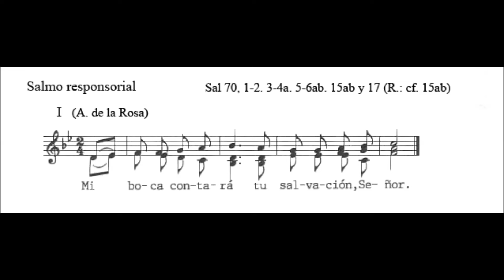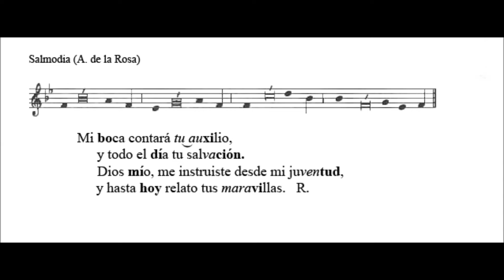Salmo IV del Tiempo Ordinario C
“MI BOCA CONTARÁ TU SALVACIÓN, SEÑOR.”

A ti, Señor, me acojo: no quede yo derrotado para siempre; tú que eres justo, líbrame y ponme a salvo, inclina a mí tu oído, y sálvame. R.

Sé tú mi roca de refugio, el alcázar donde me salve, porque mi peña y mi alcázar eres tú, Dios mío, líbrame de la mano perversa. R.

Porque tú, Dios mío, fuiste mi esperanza y mi confianza, Señor, desde mi juventud. En el vientre materno ya me apoyaba en ti, en el seno tú me sostenías. R.,

Mi boca contará tu auxilio, y todo el día tu salvación. Dios mío, me instruiste desde mi juventud, y hasta hoy relato tus maravillas. R.